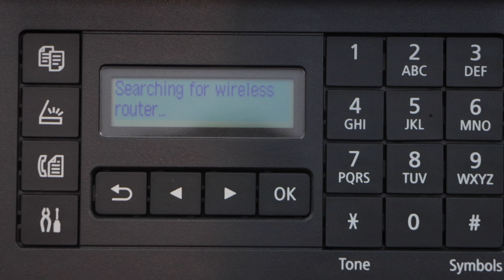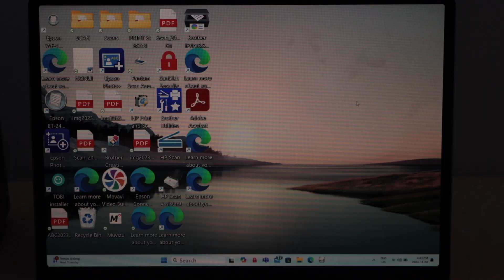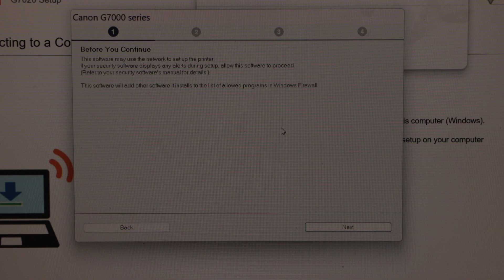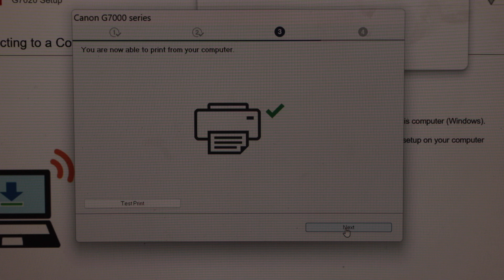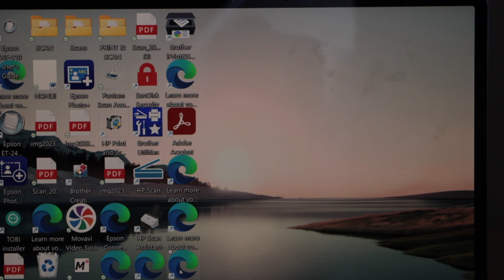Canon PIXMA G7020 Setup Win 11, Install Drivers & Wireless Setup..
This video shows how to set of the Canon PIXMA G7020 printer with Windows 11 laptop or PC. This video helps to add this printer to the windows laptop for wireless printing and scanning. This helps with the Canon Pixma G7000 Series printer setup.